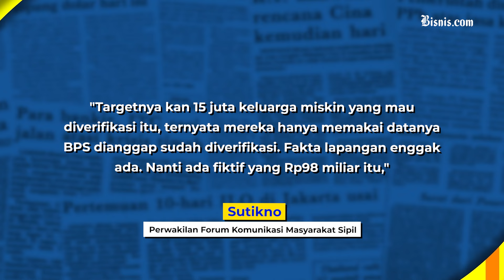Khofifah Indar Parawansa Dilaporkan ke KPK, Ada Apa?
Mantan Gubernur Jawa Timur Khofifah Indar Parawansa diadukan ke Komisi Pemberantasan Korupsi oleh Forum Komunikasi Masyarakat Sipil